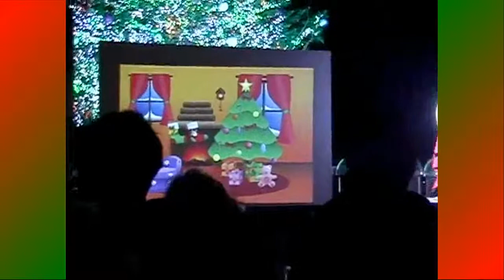2013はこだてクリスマスファンタジー（Ｘ’マス・ナイト・セレモニー）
５年前のあの感動が甦る。
２０１３年クリファン最終日をアップします！

We are a taxi and bus company based in Hakodate, Hokkaido Prefecture in Japan.
We have been providing high quality services to our community for sixty-eight years since our company’s founding.
We have 85 taxis in service for Hakodate. We also have jumbo taxis which seat up to nine passengers, and chartered buses.  In addition, we provide shuttle bus services between Hakodate Airport and Hakodate Station, and between Tsugaru Kaikyo Ferry Terminal and Hakodate Station.
Koichi Iwatsuka
Chief Executive Officer
Hakodate Taxi Co., Ltd.
22-38 Hinodecho
Hakodate, Hokkaido 040-0022
Japan